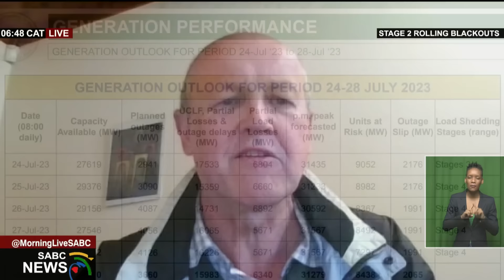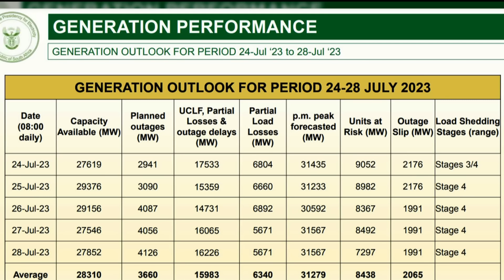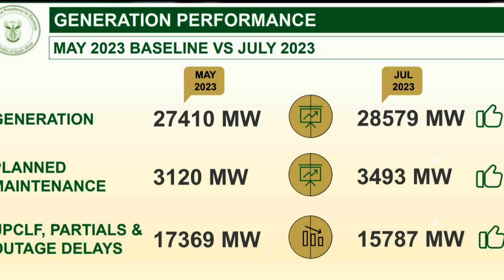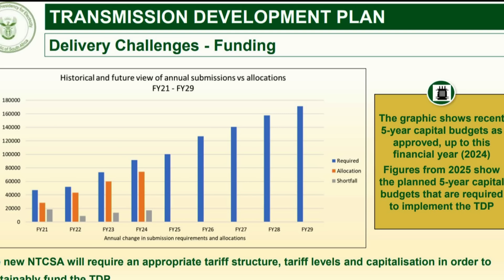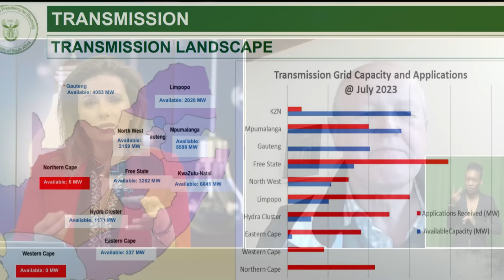Focus on government's Energy Action Plan with Hartmut Winkler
Three Kusile Power Station units are expected to be operational by around the 24th of December 2023. This was announced by the Minister of Electricity Dr.Kgosientsho Ramokgopa during his weekly media briefings on the progress being made on the government's Energy Action Plan.

The Minister also announced that, for the month of July, there has been an improvement in the generation capacity of 1100 megawatts. This as the country is experiencing cold weather.

The Energy Action Plan was announced by President Cyril Ramaphosa a year ago as a bold set of actions to address load shedding and achieve energy security.

To talk more about the progress made by the Energy Action Plan, we are virtually joined by Professor of Physics, Hartmut Winkler from the University of Johannesburg.